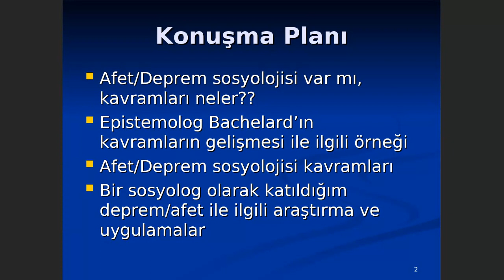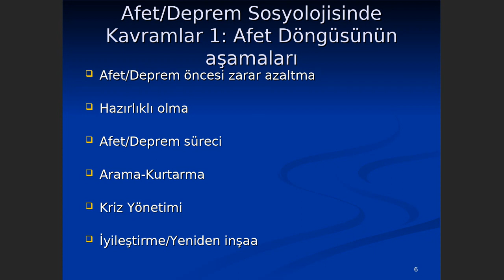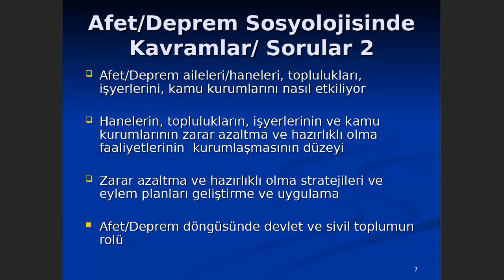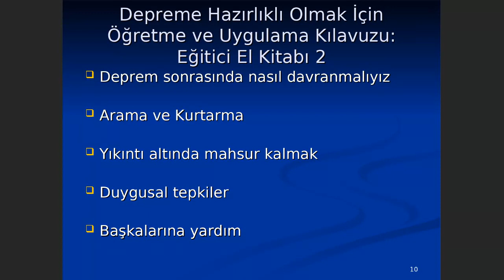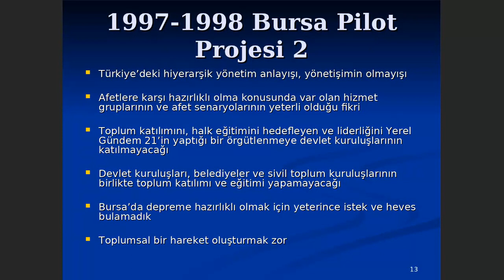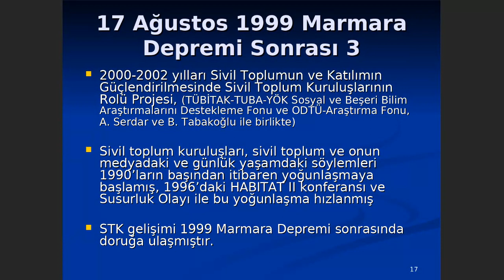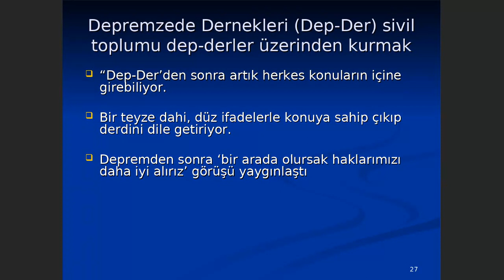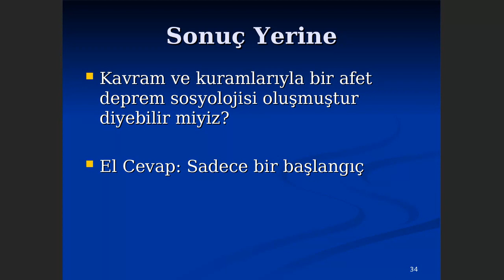Afetlere Hazırlıklı Olmak üzerine Bahattin Akşit Afet/Deprem Sosyolojisi Araştırmaları(mız)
Maltepe Üniversitesi Sosyal Hizmet Bölümünün Afetlerde Sosyal Hizmet başlıklı bir dersi var.  Gökçesu Akşit'in vermekte olduğu bu ders bağlamında İzmir Depreminin  de güncelliği dikkate alınarak benden Afet Sosyolojisi ve Afet-Deprem Araştırmalarım konusunda bir sunuş yapmam istendi. Bu video o sunuşla ilgilidir. Videoda afet/deprem sosyolojisinin kavramları ve kuramsal çerçevesi ne olabilir, nasıl geliştirilebilir diye soruluyor ve Nuray Karancı ile 1995 Dinar Depreminin hemen sonrasından başlayarak yaptığımız afete hazırlıklı olma eğitimleri, uygulamaları ve araştırmaları anlatılıyor ve bu bağlamda geliştirdiğimiz "Depreme Hazırlıklı Olma Eğitici Elkitabı" tanıtılıyor. Ayrıca eğitici elkitabını kullanarak Çankırı'da yaptığımız eğitim ve uygulamalardan çıkan bir yayın ve bulgular kısaca paylaşılıyor.